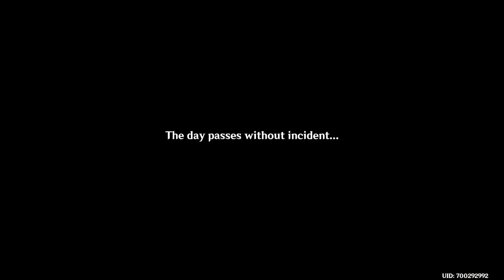Receiver of Friends From Afar: Part IV | 4.4 Event [ Genshin Impact ]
Receiver of Friends From Afar: Part IV

THIS IS HOW I LEARN ITS CALLED BRASS TACKS? (⁄ ⁄•⁄ω⁄•⁄ ⁄) Been writing this wrong all my life.. brass tacks... (*/。＼)